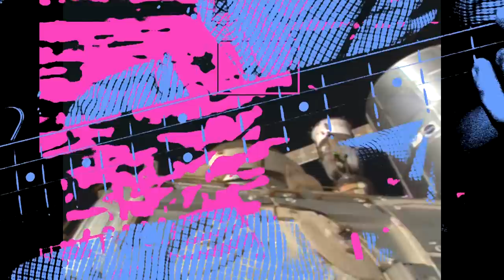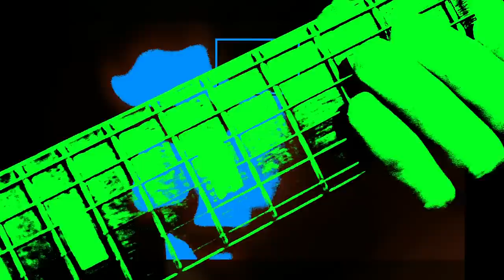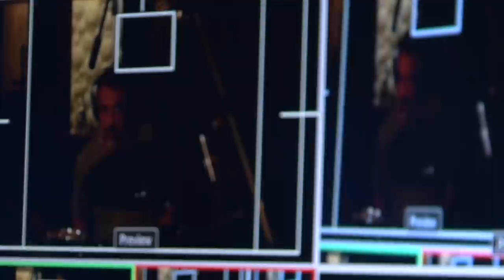Alberto Continentino, Guilherme Monteiro e Stephan San Juan Trio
Trio instrumental formado por Alberto Continentino, Stephan San Juan e Guilherme Monteiro, improvisa temas ao vivo no estúdio maravilha8.
Som por Pedro Tambellini e Felipe Fernandes
Assistente Felipe Esteves
Imagens por Isis Mello, Fernando Aquarone e Daniel Carvalho.